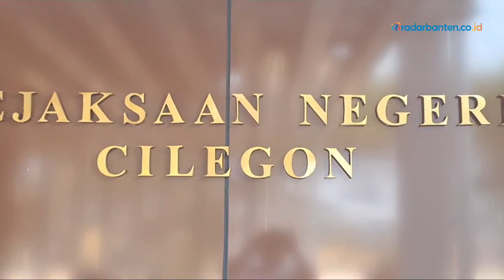Terdakwa Korupsi Proyek Pasar Grogol Dibebaskan, JPU Kejari Cilegon Melawan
Jaksa Penuntut Umum (JPU) Kejaksaan Negeri (Kejari) Cilegon memutuskan untuk melakukan perlawanan atas putusan Majelis Hakim Pengadilan Tipikor Serang terkait kasus dugaan korupsi proyek Pasar Grogol.
Perlawanan sudah dilayangkan oleh JPU Kejari Cilegon ke Pengadilan Tinggi Banten.

Follow juga.